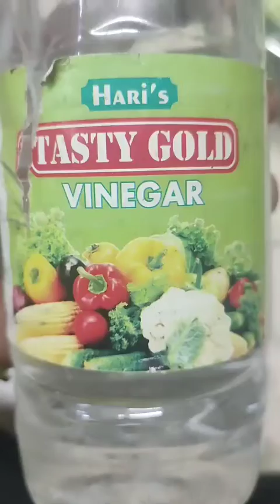crisp and spice fried vegetable fritters.(chines bhajiya).mumbai famous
mouthwatering chines bhajiya ...cabbage, ginger garlic paste, vinegar,salt ,food colour, maida, rice flour, cornflour,add some water and mix well.and fry n dish out..thank you..plz subscribe my channel .like n share my video.